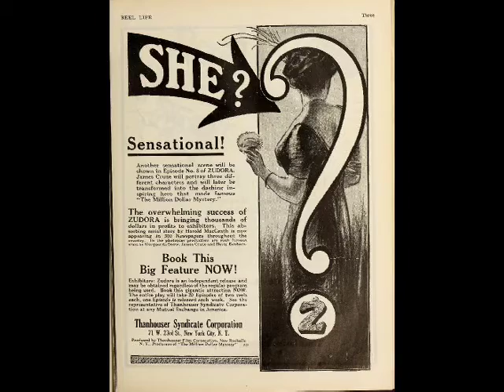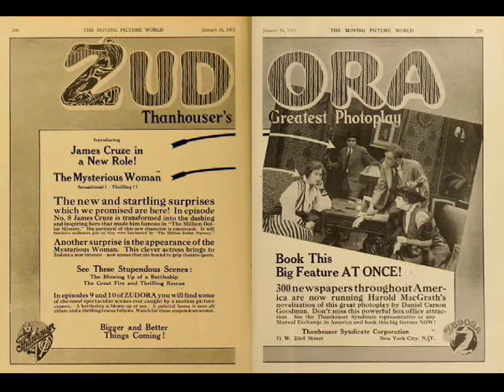"Zudora" (1914) sung by Tom Baust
The tie-in song for the silent film series ZUDORA released by Thanhouser in 1914, starring Marguerite Snow and James Cruze.